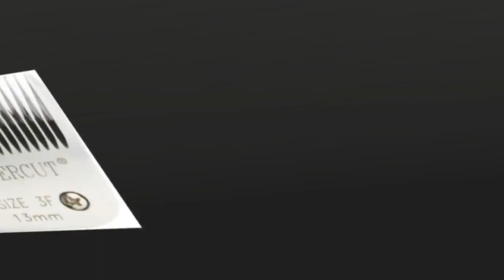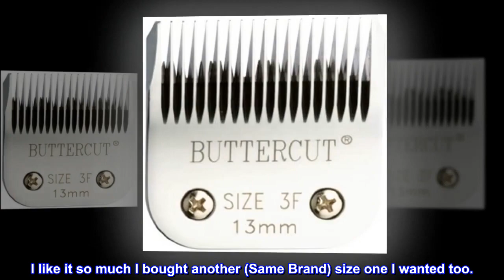Geib Buttercut Stainless Steel Dog Clipper Blade, Size-3F, 1/2-Inch Cut Length - HIP Shop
Geib Buttercut Stainless Steel Dog Clipper Blade, Size-3F, 1/2-Inch Cut Length

Buttercut dog clipper blade is designed for use with all type A5 blades
Edges stay ultra-sharp longer and rockwell hardness is 76
Lasting performance and durability
Made of premium-quality, high-carbon German steel to cut precisely and cleanly for superior results
Comes in size-3F and 1/2-inch cut length
Sharp blade that gets the job done.
I do my own grooming on my poodle and this blade is great. It is sharp, safe and does not get hot. I tried ceramic blades and they stink, I thought I would try ceramic blades and they suck. This blade cost a little more but it works fantastic.
I like it so much I bought another (Same Brand) size one I wanted too.